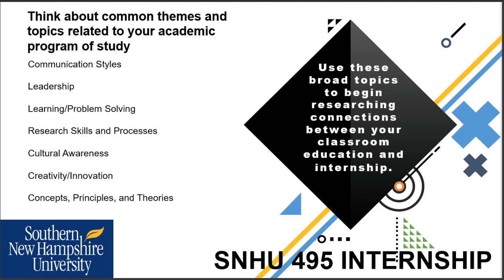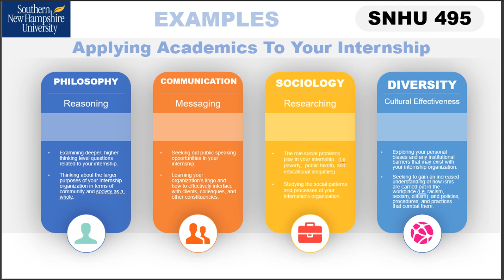SNHU 495 Applying Academic Coursework To Your Internship